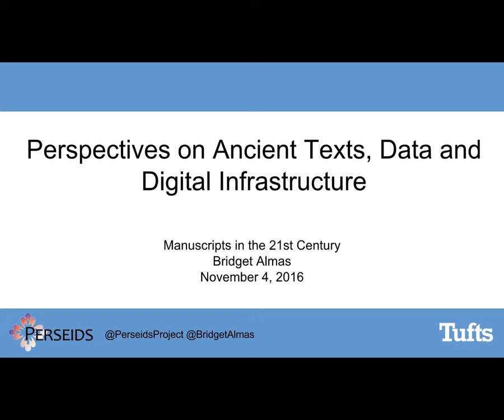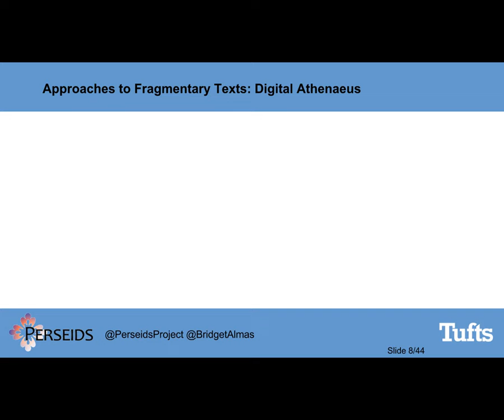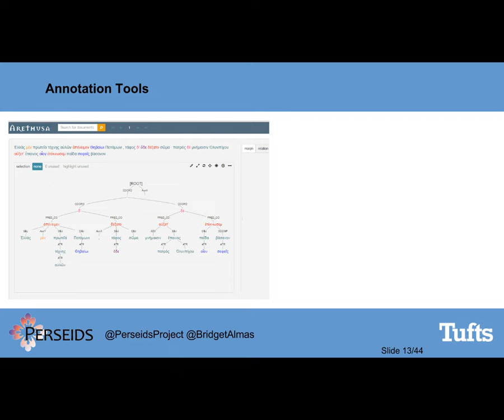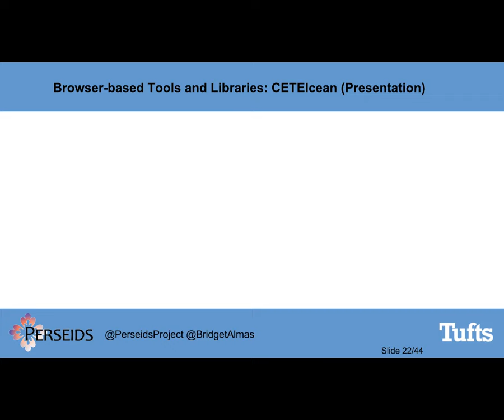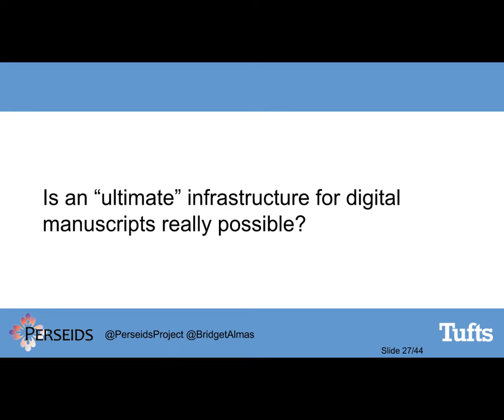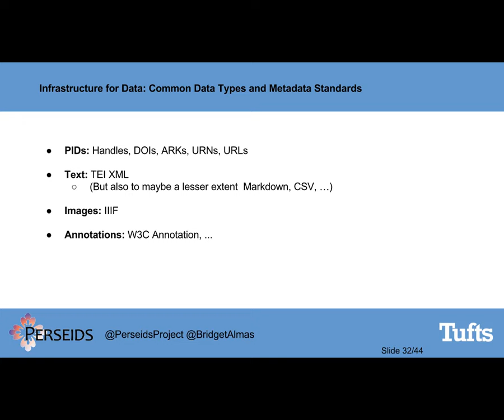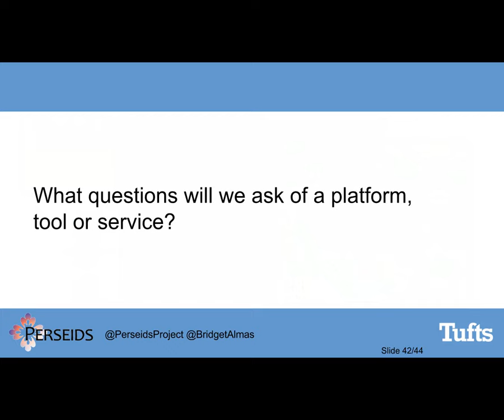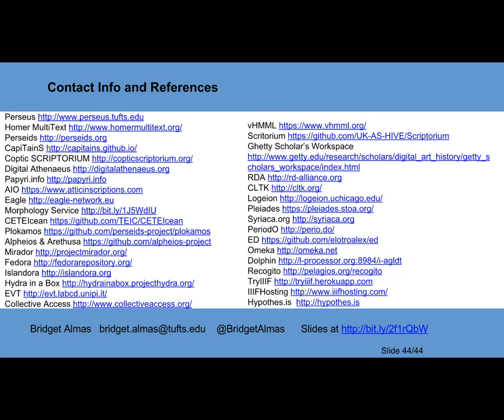Perspectives on Ancient Texts, Data and Digital Infrastructure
Keynote presentation by Bridget Almas of Perseids Project at the 'Manuscripts in the Digital Age' workshop hosted by the Roshan Institute for Persian Studies, University of Maryland, November 4th, 2016.